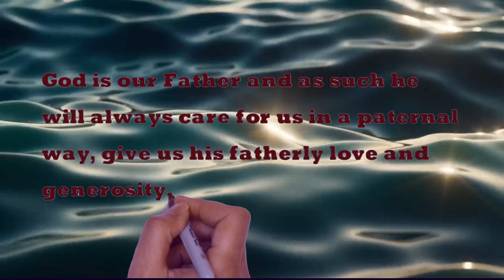November 21, 2023